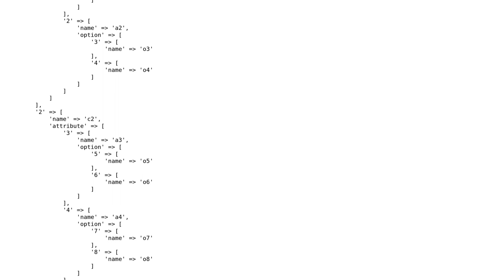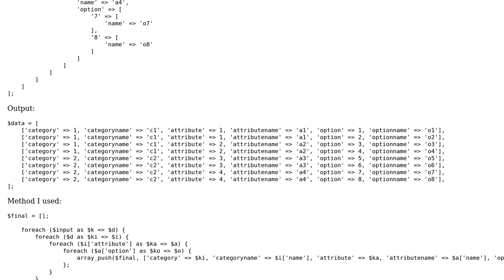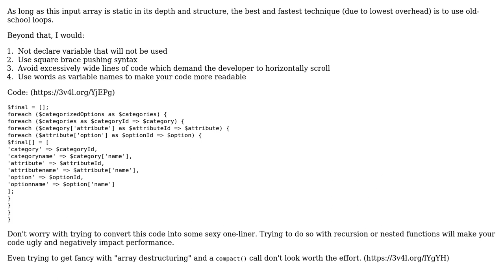Code Review: Converting multi-dimensional array into row data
With thanks & praise to God, and with thanks to the many people who have made this project possible! | Content (except music & images) licensed under CC BY-SA | Music | Images & others | With thanks to user mickmackusa user Jamal user Deep Patel and the Stack Exchange Network Trademarks are property of their respective owners. You are responsible for your own actions.